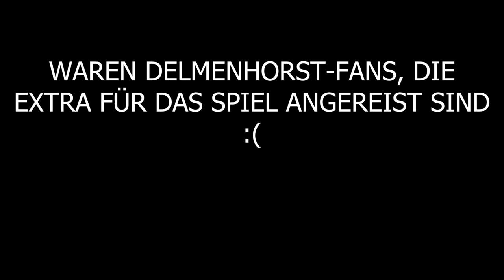#37 vs #10 - Fußball-Challenge / Saison 21/22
Erste Fußball-Challenge! Wir haben den Spielausfall genutzt, um eine kleine Challenge abzudrehen! 6 Challenges, 1 gg 1, es kann nur einen Gewinner geben!
Habt viel Spaß beim Video und lasst gerne ein Like oder ein Abo und knallt in die Kommentare, ob ihr mehr davon sehen möchtet!
Uns hat es riesig Spaß gemacht und hoffen, dass es euch mindestens genauso gut gefällt.
Am kommenden Sonntag geht es mit der Liga weiter! Wir müssen auswärts in Hildesheim antreten. Für mich sicherlich mal wieder ein besonderes Spiel. Hildesheim ist nicht nur mein alter Verein sondern auch mein Geburtstort. Ich habe viele Jahre für den Verein gespielt und freue mich auf das Spiel!